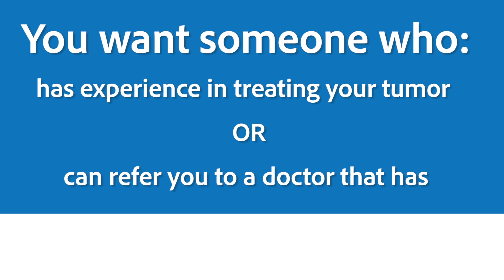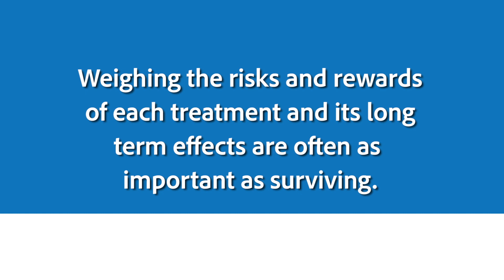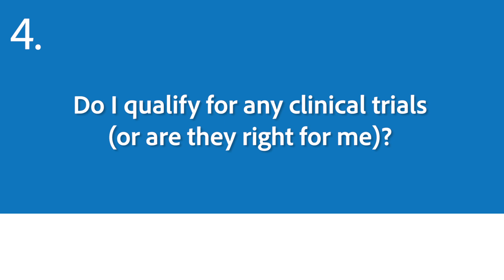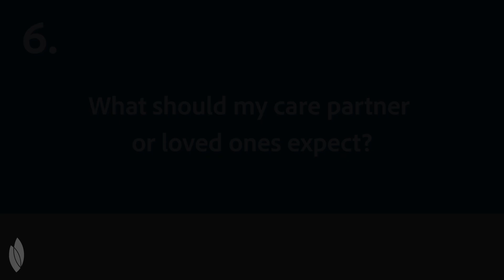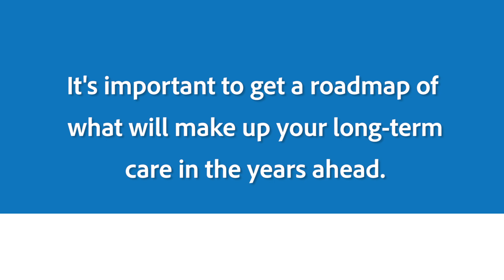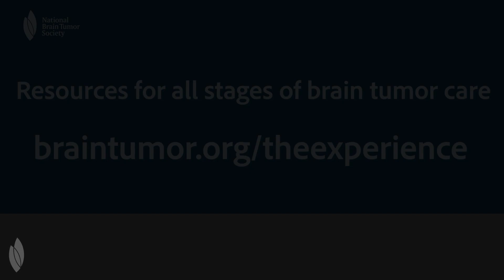10 Questions to Ask Your Doctor About Your Brain Tumor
You got the news no one expected. You have a brain tumor. Now it's time to know how to treat it. Here are ten questions you should ask your doctor and medical team. For a more answers and resources, go